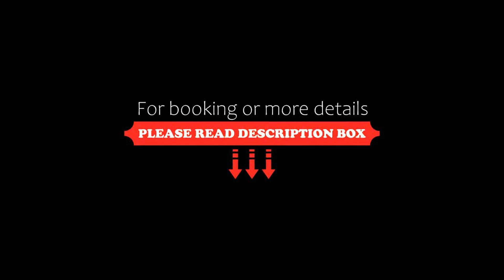Manila Lotus Hotel Multiple Use Hotel, Manila, Philippines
About Property:
Featuring a fitness room, Manila Lotus Hotel offers hot tub facilities and massage services. It has 2 restaurants and a sports bar. Rooms have cable TVs and tea/coffee makers.
Manila Lotus Hotel is within a 10-minute walk from United Nations and Padre Faura LRT Station. Roxas Boulevard and Manila Bay are also approximately a 10-minute stroll away.
Rooms at the Manila Lotus Hotel feature classic wood furnishings and offer minibars. Hairdryers are provided in its en suite bathrooms.
Man...
Property Type: Hotel
Address: 1227 A. Mabini St. cor. P. Faura St. Ermita, 1000 Manila, Philippines
Searching For
1. Manila Lotus Hotel Multiple Use Hotel - Manila - Philippines
2. Manila Lotus Hotel Multiple Use Hotel - Manila - Philippines Address
3. Manila Lotus Hotel Multiple Use Hotel - Manila - Philippines Rooms
4. Manila Lotus Hotel Multiple Use Hotel - Manila - Philippines Amenities
5. Manila Lotus Hotel Multiple Use Hotel - Manila - Philippines Offers and Deals
Audio Credit:
Track Title: Reasons To Hope
Artist: Reed Mathis